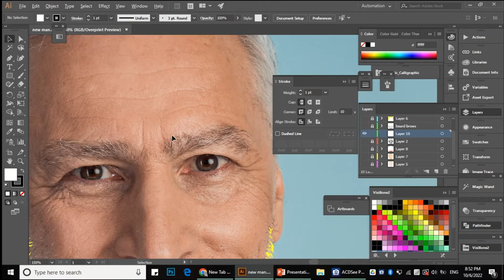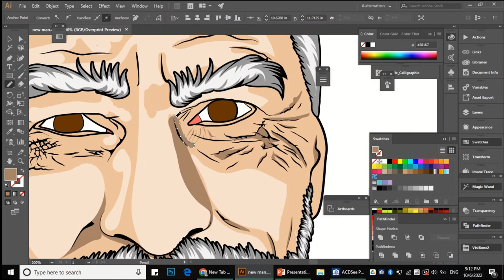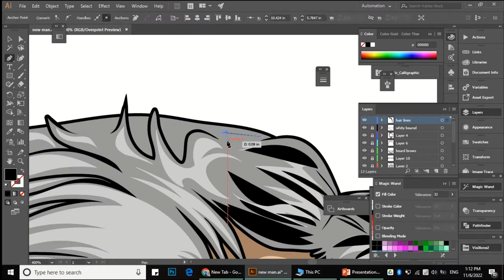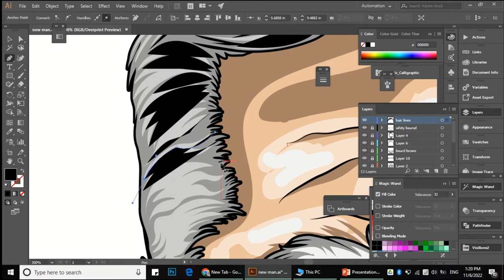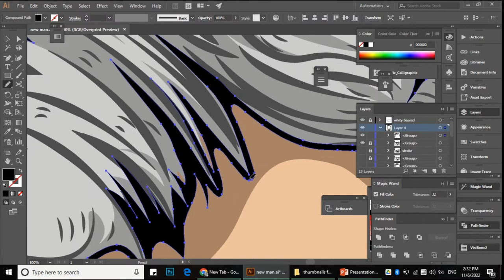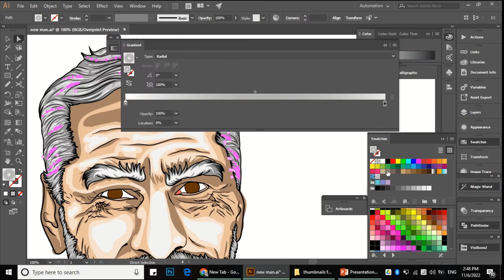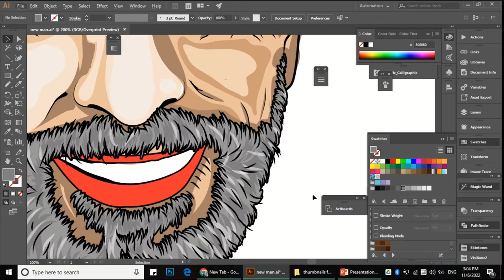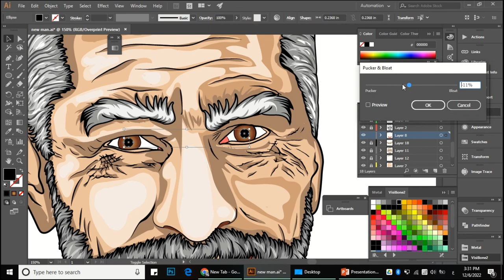Men Illustration Part 3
This part took 2 hours. Wait for the rest

For the Independence day amazing tshirt for a Santa Clause took off his clothes and exchanged them to wear the army ones and instead of daping dap dance he is holding the gun and standing on a tank: